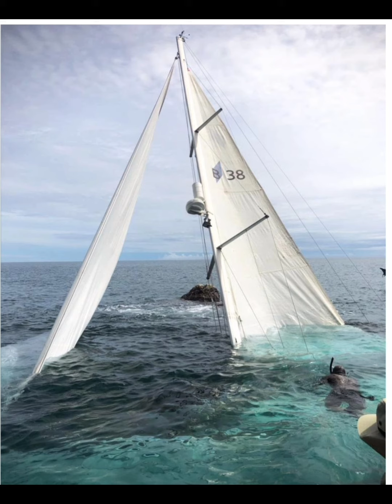The sailor's boat landed on a reef and he swam 17 km. Sharks appeared on the way.